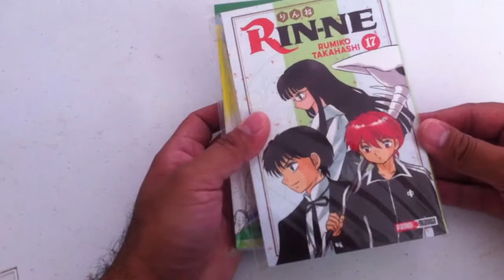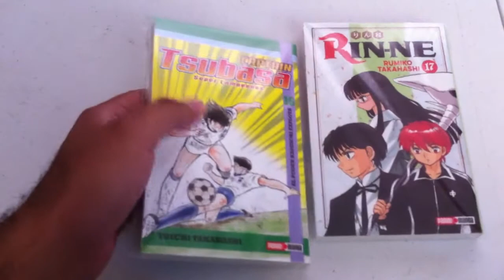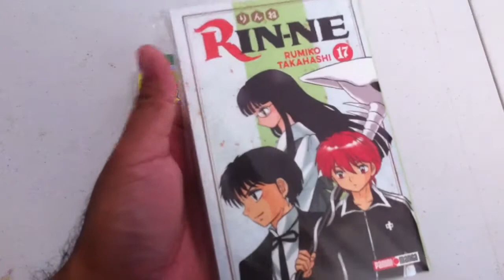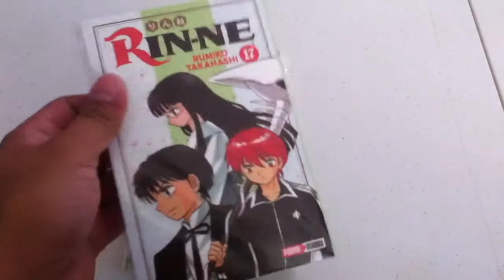Semana #24 - Novedades Manga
Llegaron las novedades manga de Panini Manga Mx. En esta ocasión estrenan título: Platinum End, creado por los mismos responsables de Death Note y Bakuman. Chequen el vídeo para más detalles.